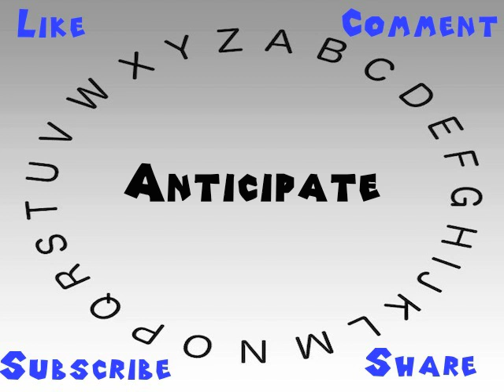How to Say or Pronounce Anticipate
This video shows you how to say or pronounce Anticipate.

How accurate does it say Anticipate? How would you say Anticipate?